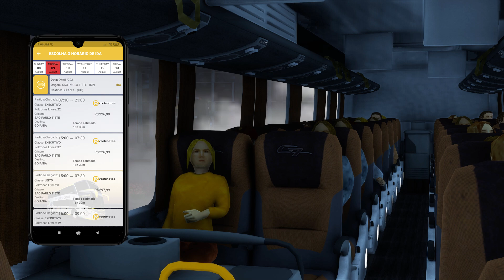ETS 2 | Roderotas | São Paulo / Goiânia | New G7 1800 DD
ETS 2 Mod Bus - 1.40 – Paradiso New G7 1800 DD – Roderotas – mapa EAA

► Garagem BR V2
► Mapa EAA
► RJ Map
► Tráfego ônibus G7 – LS mods
► Tráfego brasileiro Jazzicat
► Tráfego motos Jazzicat
► Tráfego brasileiro JL Truck
► Tráfego Caminhões JL Truck
► Tráfego Bitrem JL Truck
► Skins